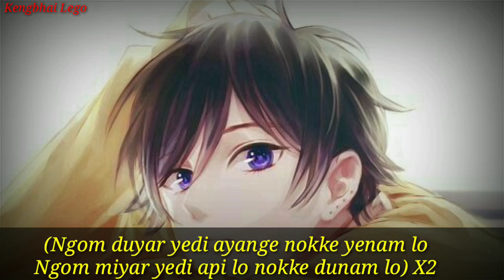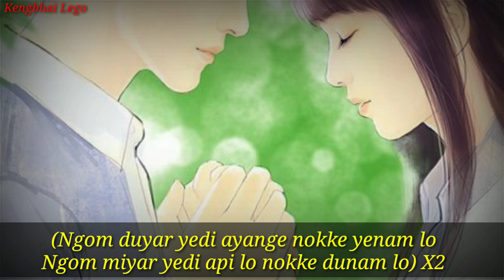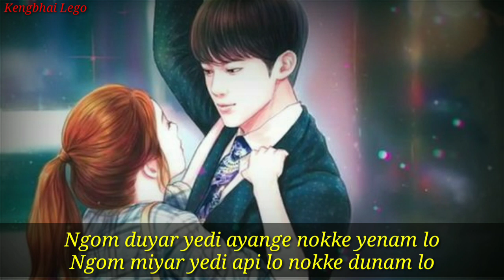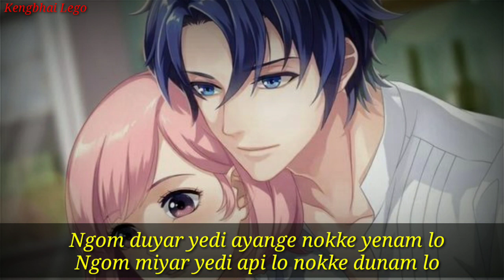Ngom Duyar Yedi Ayange | Adi Song | North East India